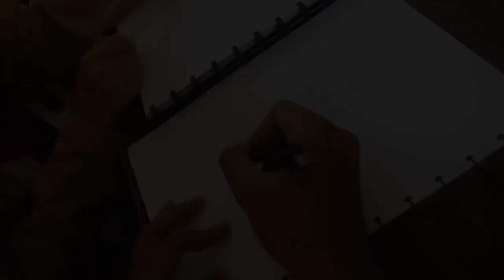Tugas videografi - video pendek 1 menit "Introvert"